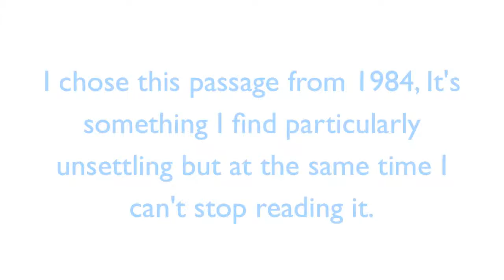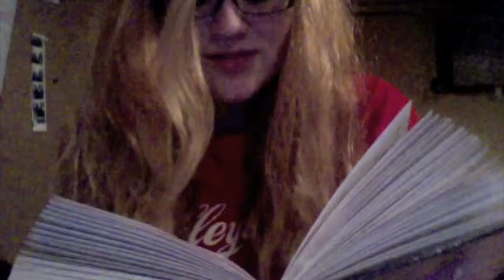29. Newspeak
Sorry this is up so late into Thursday. One of my videos just disappeared and it had most of the questions on it so that'll be on next weeks video as well.

So the challenge is to read me a passage from a book.
The question is what books do you have in your backpack? (THIS WOULD MAKE MORE SENSE IF I HAD THE VIDEO.)

Have a great week guys.